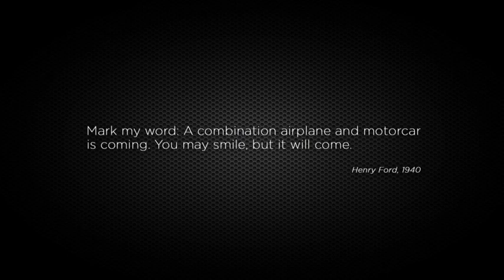AeroMobil flying car takes flight for the first time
After devoting over 20 years to creating a flying car, Stefan Klein of Slovakia can be proud of what he has finally accomplished: the AeroMobil flying car.

It's not only pleasant to look at, but it can fly, too. Yep, the AeroMobil 2.5 prototype successfully conducted its maiden voyage in September last year. Check it out in this video...

Constructed of a steel framework with a carbon coating and powered by a Rotax 912 engine, AeroMobil can reach a top speed of 200 km/h when flying and 160 km/h on the road. It can fly for 700 kilometres and clock a distance of 500 kilometres when in car mode.

When in its automobile configuration, it is 6 metres long and 1,6 metres wide, and can fit comfortably in a standard parking space. As a plane, its width it 8,2 metres and its length remains as 6 metres.

Do you think it's the best looking flying car to date?